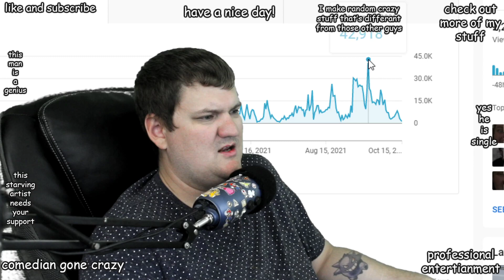my channel passed away rip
Your daily boost in energy from cereal in the form of a man! Who needs coffee or meth when you have CBS? It sure is a delicious nutritious way to start your day! These videos build healthy friendships that last a lifetime! So why not give it a shot? Let my sugary-self unlock the craving in you!
Books on amazon